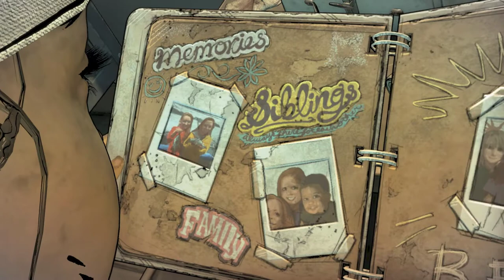"SIKINTILILAR OKULU" Telltale The Walking Dead: The Final Season (TÜRKÇE) (BÖLÜM 2)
Telltale The Walking Dead 4. Sezon The Final Season ile devam ediyor.